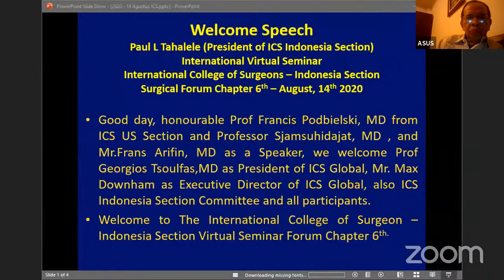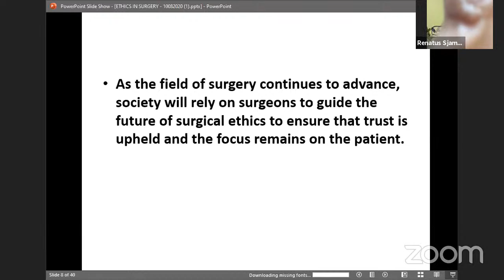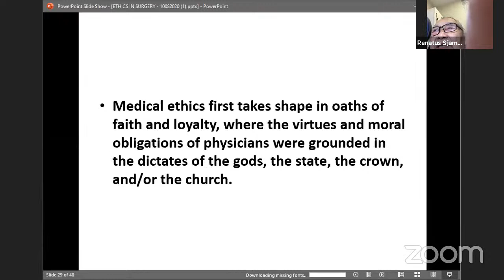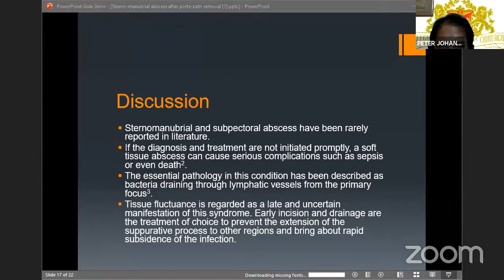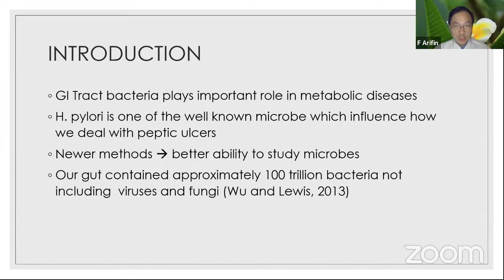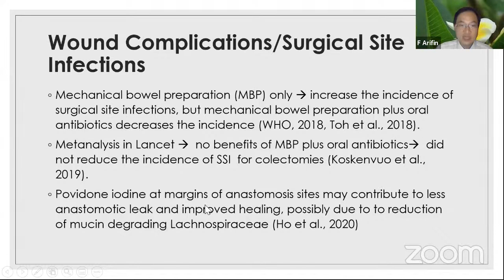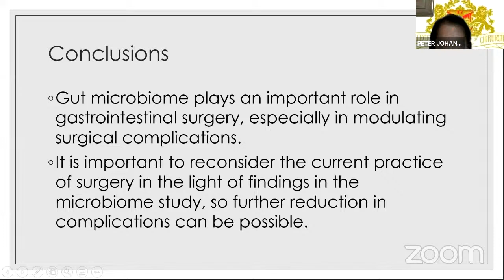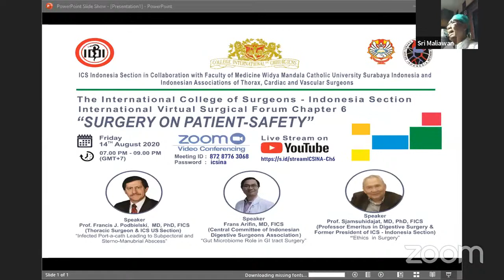ICS Indonesia Section Virtual Surgical Forum Chapter 6 - Surgery on Patient Safety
Virtual Surgical Forum Chapter 6 merupakan kerjasama International College of Surgeon - Indonesia Section dengan Fakultas Kedokteran dan Ikatan Alumni Fakultas Kedokteran Universitas Katolik Widya Mandala Surabaya